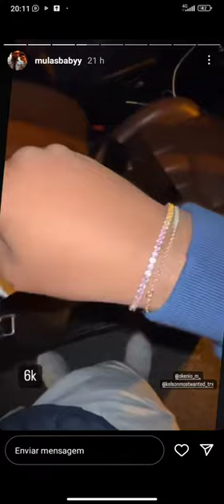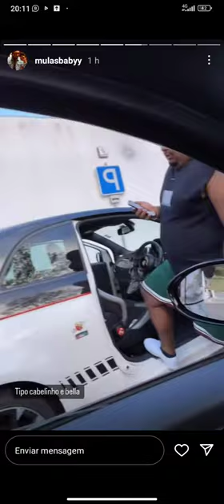Mulas Baby Exibindo a Pandora mais cara do ano X IV Trapstar X William Sardinha X Fortez Lifestyle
Este vlog mostra um pouco do dia a dia da Lebasi🔥 Mulas Baby exibe o seu novo fio caríssimo comprou por influência do Kelson Most Wanted 😱😭🔥✔️